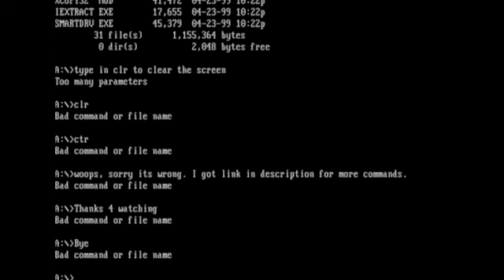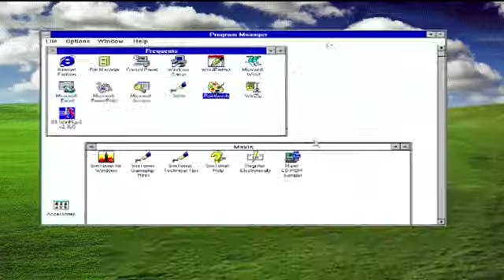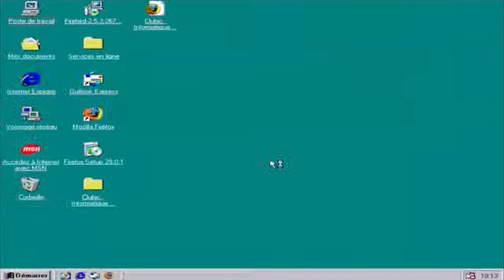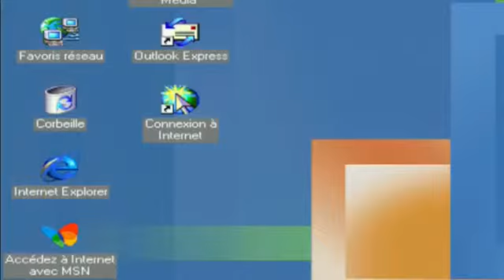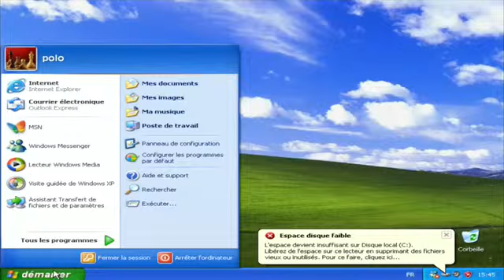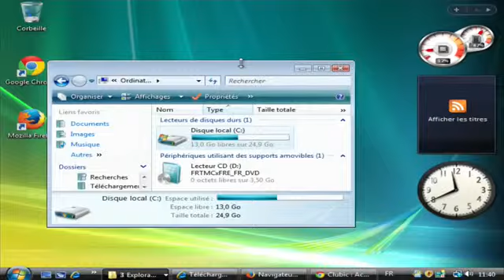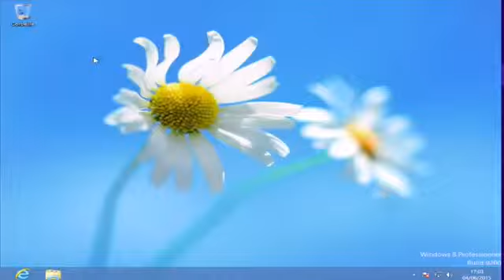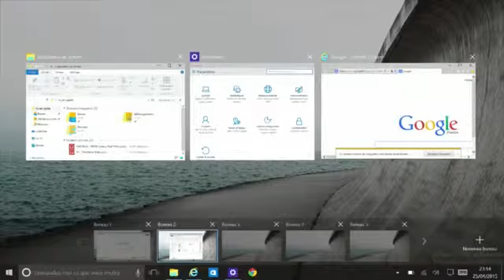windows software system